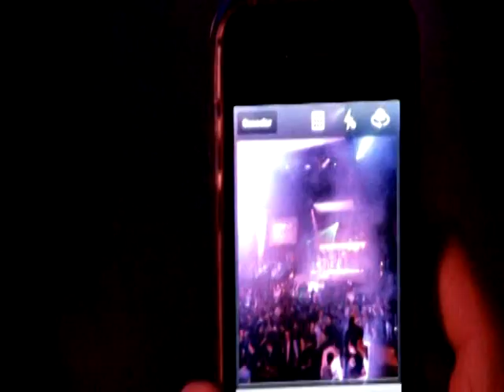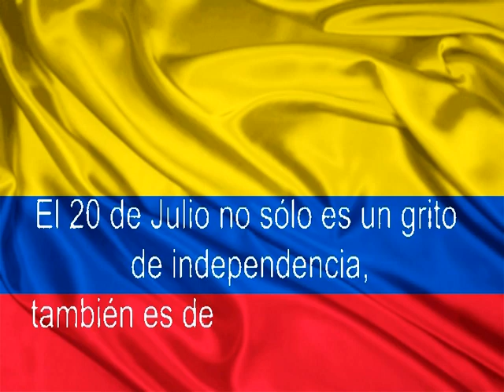Independance 2013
El día sábado 20 de julio de 2013 se presentó en Theatron INDEPENDANCE con la participacion del pianista colombiano IVANN quien presento un repertorio muy colombiano en compañia de su grupo de bailarines y el mago Felipe Pineda.

Dirección: @Edisonramirezg Producción: @fernandokoral
Video: @vjwilmer  Luces: Rafael Milanes